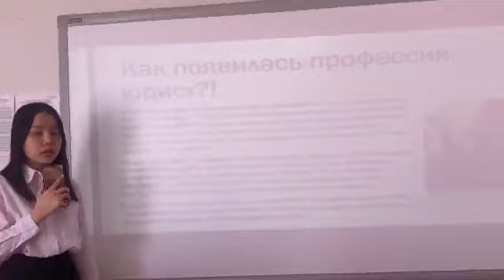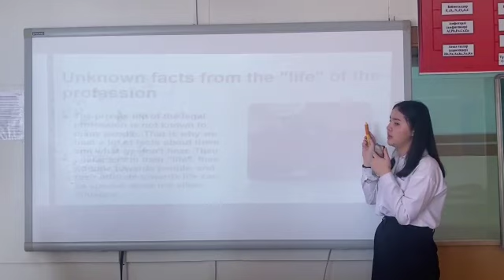"Мен мамандықтың... таңдаймын"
"Мамандықтар әлемін ашамыз" республикалық форумын жүзеге асыру аясында "Шығармашылық мамандықтың қырлары" номинациясының "Мен мамандықтың... таңдаймын" тақырыбында 9"Б" сынып оқушылары презентация ұсынады!